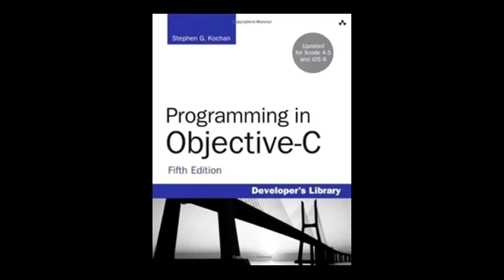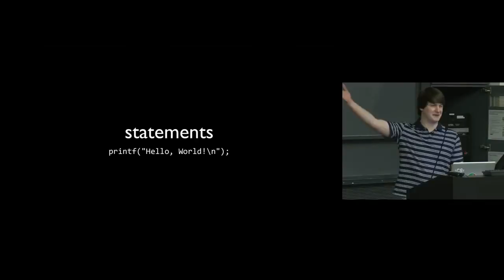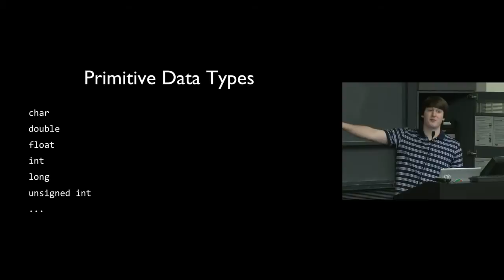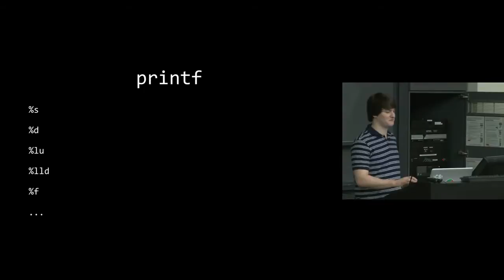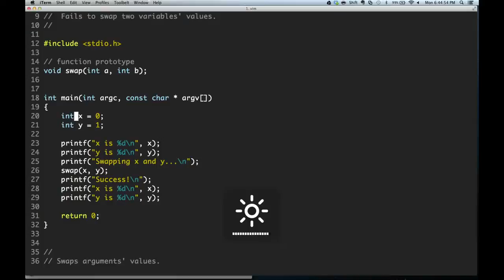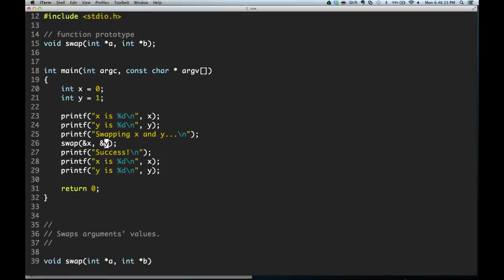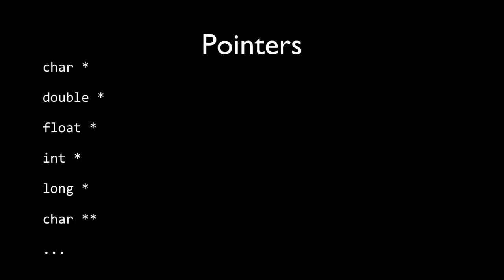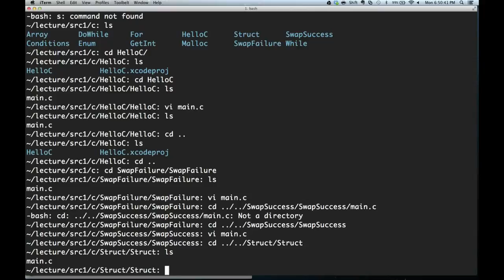iOS Mobile App Development Tutorial For Beginners # Lecture 2 # Part 1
How to build mobile apps for iOS, one of today's most popular platforms. Students learn to write native and web apps for iPhones, iPod touches, and iPads using Xcode and the iOS SDK.